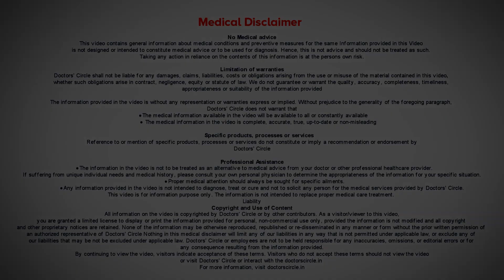Skin reaction after COVID 19 vaccination - Allergic Reactions - Dr. Surekha Tiwari | Doctors' Circle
Covid 19 has  been a huge  hit  both  as  a disease,  as  its remedies and  its  following remedies  as to what is happening  with  the vaccination. It  is an unknown territory  for  most of  us,  if not  for  all of  us . Especially coming to the vaccine, we can see vaccines are of 3  types. One is a protein that is injected and  the next is a virus that is also injected to the  persons so that   there is  antibody  generation and third a  part of the virus  is injected. But  vaccination as a  process is  to introduce into the body a particular  allergen  which perceived   as a foreign body he  body  produces  its  antibodies. These antibodies might  be  the vaccine  and   kills it  and  the  memory  stays, that  whenever there  is an exposure  to these  antigen  there will be  antibody formation..  The technical issues are  too many  but in  simple terms the  body is sensitized to these  present  hormones when these  allergens or  products are injected to the body in the form of  vaccination. They require certain amount of inputs form the body.  Those inputs if they are deficient then there will be certain reaction. These reactions will be for a short period  of  time because  eventually the body will scale up and those  reactions will complete the  process of defense. One  of the  reactions that we see in a lot of  people is  skin reaction, now  hives or  skin reaction or  rashes in children can be because of  vaccine has produced  a  lot of  protein  components  and those protein components  has to find their  antibodies  and once the antibody that is  formed this  skin reaction will disappear. It takes about 2 weeks  for  the vaccine to  produce the result  and to  reactions  to settle. Both  the conditions  wait and  more  than  2  weeks  for  the  reaction to settle. Both the conditions wait number one. Number  two  give it local help like washing it,  putting  it with cold water  and   applying some  soothing gel and  apply  some coconut  oil. Leaving  the   injection suite alone or wiping it  with a cool  wet towel,  applying coconut  oil, exercising that arm so that  we  allow the  vaccine  to  spread. That way the  rash can be  very  easily controlled.